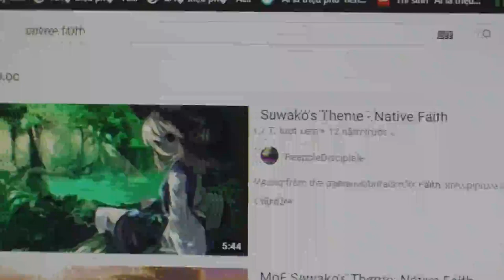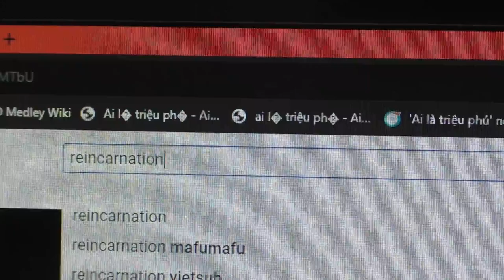Ba đời nhà tôi chữa....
Video mang tính giải trí và hài hước cao :)